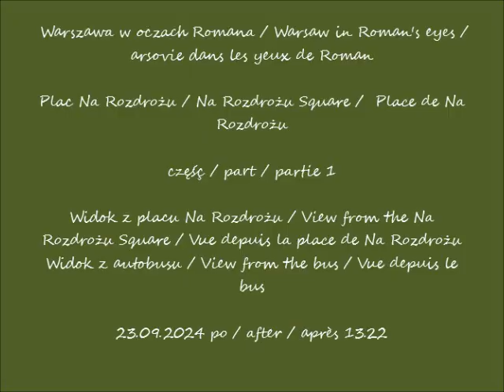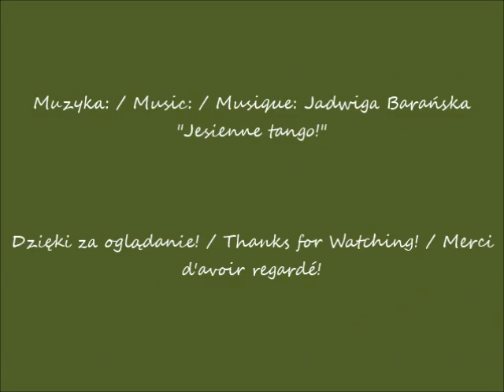2024 09 23 Warszawa Plac Na Rozdrożu cz 1 idok z placu Na Rozdrożu po 13 22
Plac Na Rozdrożu / Na Rozdrożu Square /  Place de Na Rozdrożu część / part / partie 1
Widok z placu Na Rozdrożu / View from the Na Rozdrożu Square / Vue depuis la place de Na Rozdrożu
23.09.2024 po / after / après 13.22